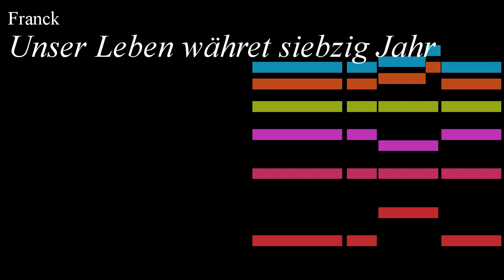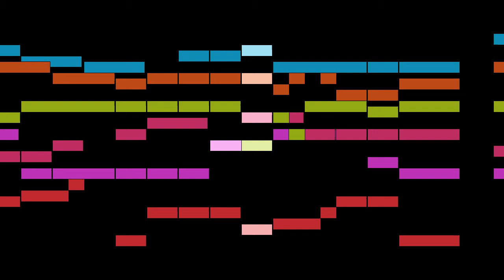Franck - Unser Leben währet siebzig Jahr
An animated score of "Unser Leben währet siebzig Jahr", by Franck.